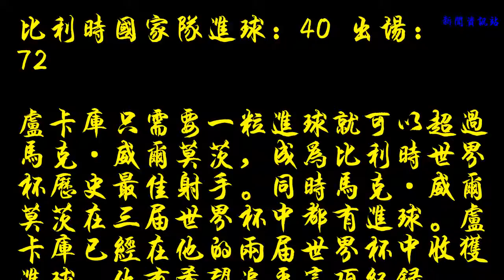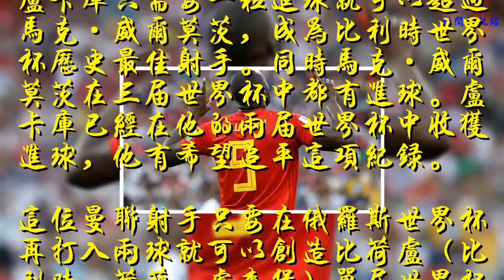哈里凱恩追平名宿記錄！凱恩、盧卡庫……誰將成為金靴獎得主？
加里·萊因克爾是世界杯上的英格蘭歷史最佳射手記錄保持者，他曾在1986年墨西哥世界杯打入6球贏得金靴，并且總共在世界杯的賽場上打入10球。凱恩已經追平加里·萊因克爾世界杯進球6球的紀錄，哈里·凱恩能打破他的記錄嗎？
     哈里·凱恩只要再完成一次帽子戲法，凱恩就可以成為歷史上繼柯奇士，方丹，蓋德·穆勒，巴蒂斯圖塔之后第五位在世界杯上完成兩次帽子戲法的球員。
    哈里·凱恩
    進球：6 出場：4
    四分之一決賽對陣：瑞典
    英格蘭國家隊進球：19 出場：26
    羅梅盧·盧卡庫
    進球：4 出場：3
    四分之一決賽對陣：巴西
    比利時國家隊進球：40 出場：72
     盧卡庫只需要一粒進球就可以超過馬克·威爾莫茨，成為比利時世界杯歷史最佳射手。同時馬克·威爾莫茨在三屆世界杯中都有進球。盧卡庫已經在他的兩屆世界杯中收獲進球，他有希望追平這項紀錄。
     這位曼聯射手只要在俄羅斯世界杯再打入兩球就可以創造比荷盧（比利時、荷蘭、盧森堡）單屆世界杯歷史最多進球紀錄。荷蘭隊曾經有三位球員在單屆世界杯上打入5球：1974年的約翰·內斯肯斯，1978年的羅布·倫森布林克和2010年的韋斯利·斯內德。
    其他金靴獎競爭者：
    姆巴佩（3球）法國
    切里舍夫（3球）俄羅斯
    久巴（3球）俄羅斯
    卡瓦尼（3球）烏拉圭
    埃登·阿扎爾（2球）比利時
    路易斯·蘇亞雷斯（2球）烏拉圭
    內馬爾（2球）巴西
    庫蒂尼奧（2球）巴西
    格里茲曼（2球）法國
    格蘭奎斯特（2球）瑞典